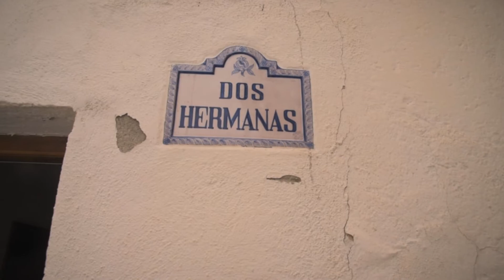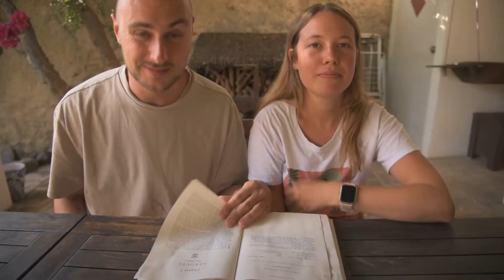DREAM HOUSE TOUR in MELEGIS, Spain + COOKING the PERFECT PAELLA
Let us give you a tour of this dreamy villa found in the small mountain village of Melegís, Spain, before showing you how to cook the perfect paella!

Hola Amigos!
Follow our 2 week adventure in Spain 🇪🇸
After a brief visit to Barcelona and Marbella, we headed further down the Costa Del Sol coast to camp for a few days. After camping in the extreme heat we were excited to head towards the Spanish mountains of Granada to cool off. Little did we know we would be stepping into our dream home, a villa located in Melegís; close to the Sierra Nevada mountains and in the Andalucia region. This tiny mountain village was extremely quiet and charming, and we loved trying to assimilate into living like a local (minus a car). After nearly drinking maggots in homemade orange juice, we endeavoured to cook the traditional Spanish dish: paella.
We have truly made some amazing memories here ✌️

🏠 This is where we stayed, thanks so much to Penelope for having us! Strongly recommend

Hey! It’s Emily from Australia, and Tom from the UK. Ever since Tom fell victim to Emily’s infectious smile in a dorm room in Chile in January 2020, the two of us have been an inseparable travel pair. Both being avid travellers we now have a combined total of 48 counties over 6 continents under our belts. After being separated for 8 months and then locked down in the UK for another 6, we’re finally back on the road again navigating international travel during the post COVID era... 🤙🏼

If you like what we create, we would love it if you would consider contributing to our channel so we can keep creating content, upgrading our equipment and paying off unexpected expenses

🎵 Liked the music in this video?

0:00 Intro
0:17 Backstory
0:56 Barcelona and Marbella
1:18 Camping at Bella Vista
2:04 Travelling to Melegis
2:34 Melegis
4:09 The House: Dos Hermanas
6:45 Living like Locals
7:31 Making Lemonade
7:53 Making Orange Juice
8:50 Paella Preparation
11:03 Shopping for Ingredients
11:37 Introducing the Ingredients
11:57 Tom VS Paella Burner
12:29 Cooking the Paella
14:00 Tasting the Paella
14:31 The Next Adventure